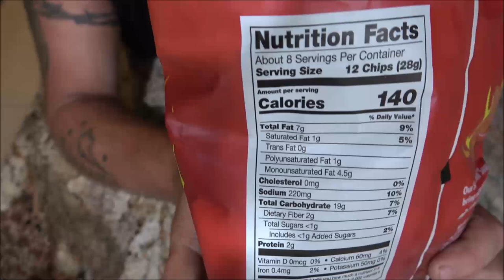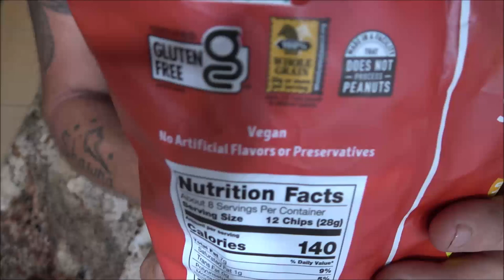Scorchin Sauce Tortilla Chips By Late July Review